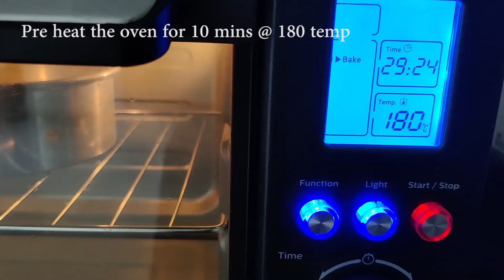Easy white chocolate truffle cake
Make this special white chocolate cake on special occasions to surprise them with delicious taste
Very simple ingredients are used for this cake
No need beater
You can bake this in cooker method too